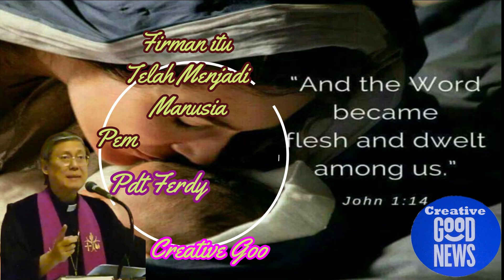Firman Itu Telah Menjadi Manusia